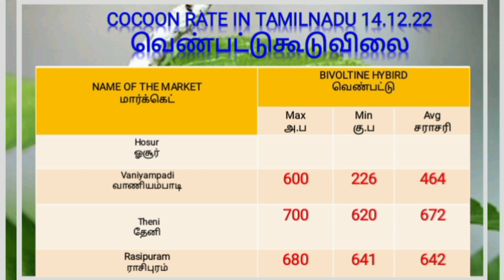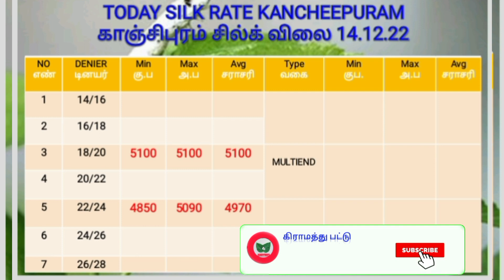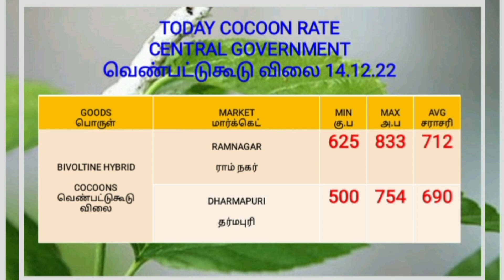Today Rate/Ready Silk rate/Today cocoon rate/kanjeepuram silk rate/ silkworm